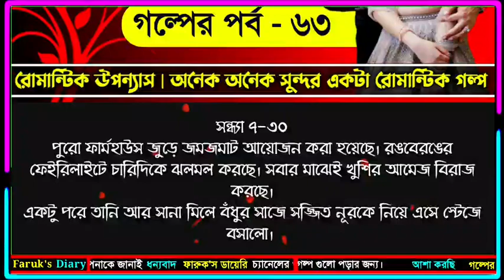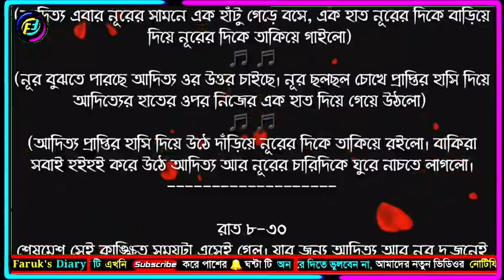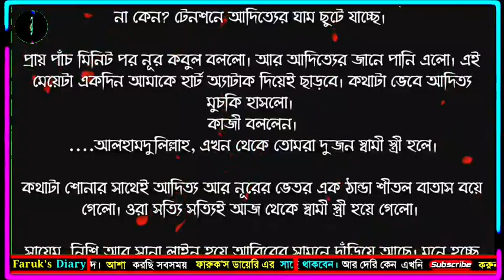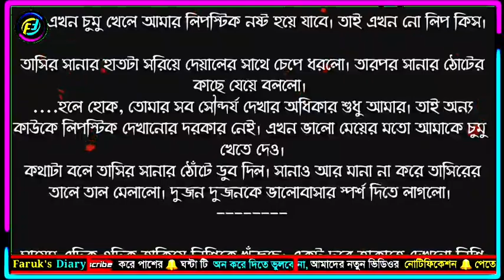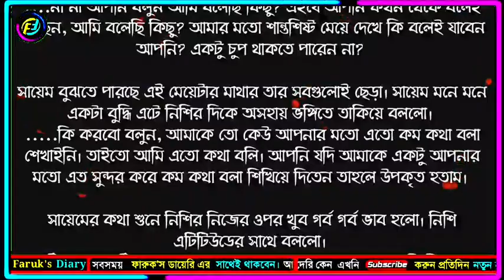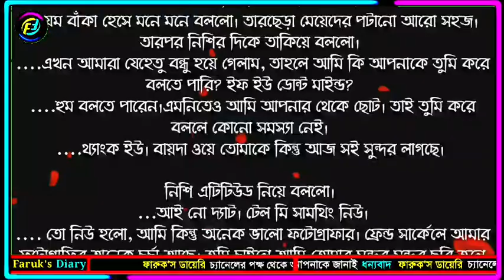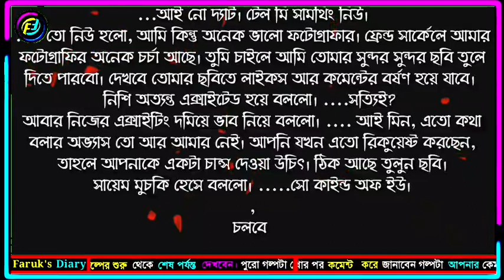ভালোবাসার গল্প | ভালোবাসার চেয়েও বেশি | পর্ব ৬৩ | রোমান্টিক গল্প | Faruks Diary